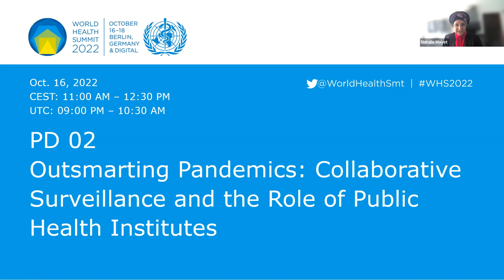PD 02 - Outsmarting Pandemics: Collaborative Surveillance and the Role of Public Health Institutes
The COVID-19 pandemic has shown how rapidly and to what dangerous extent diseases can spread today. The risk of an increasing incidence and scale of disease outbreaks with epidemic potential is growing, largely due to ongoing globalization, urbanization, deforestation and the intensifying interaction between humans and animals.

The COVID-19 pandemic exposed weaknesses in disease surveillance in nearly all countries. Traditional surveillance approaches, such as monitoring the number of cases and deaths, even when optimized, are essential but insufficient for the management complex public health threats.

The complex challenge to outsmart pandemics requires profoundly robust healthcare systems globally as well as a collaborative, coordinated preparedness regarding multiple disease areas with pandemic potential, which is why joint forces are urgently needed to respond to and prevent a wide range of pandemic threats. A new model is needed for the surveillance for emerging threats, which builds upon traditional surveillance approaches but also incorporates epidemic intelligence, genomic surveillance, behavioral and social insights, surveillance at the animal human interface etc. This is what we mean by “collaborative surveillance”.

Central to notion of collaborative surveillance – and response - are the national institutions – often referred to as “National Public Health Institutes” (NPHIs) accountable for detecting public health threats, enabling public health decisions, defining and monitoring the response. While obstacles to collaboration remain in several settings, many NPHIs have innovated in the face of the pandemic’s challenges. We have an opportunity to learn from best practices and to foster greater global collaboration to keep our world safe.